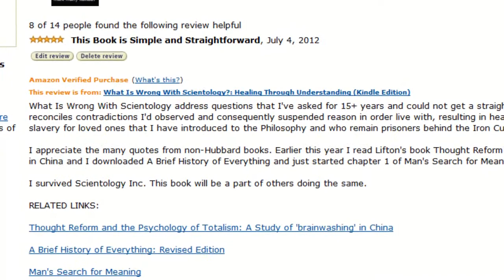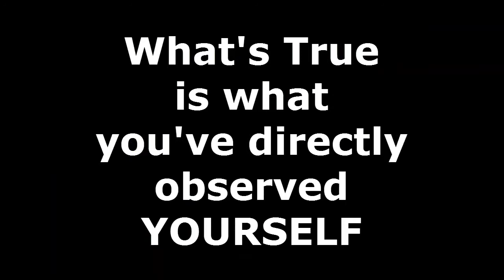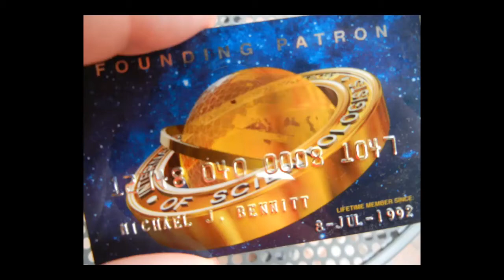Scientology: What is Wrong With Scientology book review | YouTube version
What Is Wrong With Scientology address questions that I've asked for 15+ years and could not get a straight answer to from anyone inside the corporation. The book reconciles contradictions I'd observed and consequently suspended reason in order live with, resulting in heartache and loss for me personally and thought control and slavery for loved ones that I have introduced to the Philosophy and who remain prisoners behind the Iron Curtain of Mind Control that is Scientology Inc. to this day.

I appreciate the many quotes from non-Hubbard books. Earlier this year I read Lifton's book Thought Reform and the Psychology of Totalism: A Study of "brainwashing" in China and I downloaded A Brief History of Everything and just started chapter 1 of Man's Search for Meaning.

I survived Scientology Inc. This book will be a part of others doing the same.

I am not a Scientologist. I've graduated and moved on.

But if you are a Scientologist you've read the books, you've heard the lectures, and you can look around you and see that things aren't adding up.

I understand. I've been there.

Read this book. Take the data, evaluate it for yourself, and see if any of it is true or not.

I'm not demanding your agreement.

However, if you're not allowed to look at the data and inspect it for yourself and find out if it's true - well isn't that, in and of itself, a problem? Isn't that someone thwarting your self-determinism? Isn't that other-determinism?

So I'm simply asking you to look at the data for youself and come to your own conclusions.